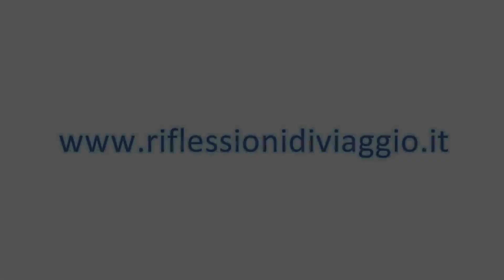San Giovanni in Fiore e i suoi villaggi rurali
Il villaggio di Ceraso e il villaggio di Cagno.